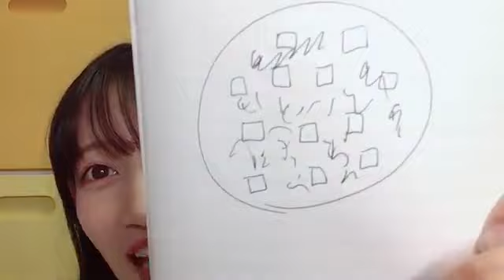2024/04/29 AKB48 黒須遥香 SHOWROOM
2024年04月29日20時05分36秒 黒須 遥香（AKB48）